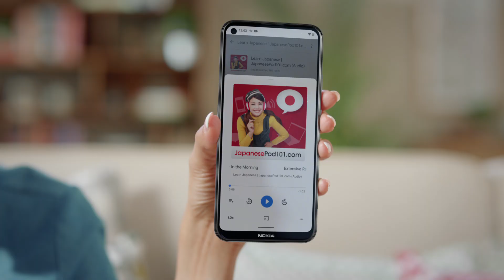Nokia 3.4 with Google Podcasts | Add new to you | Mandira Bedi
Learn new languages and other skills with Google Podcasts on the all-new Nokia 3.4, just like Mandira Bedi. Capture beautiful shots on its triple camera in day and at night. Add new to you every day and enhance your skills. and in stores near you.